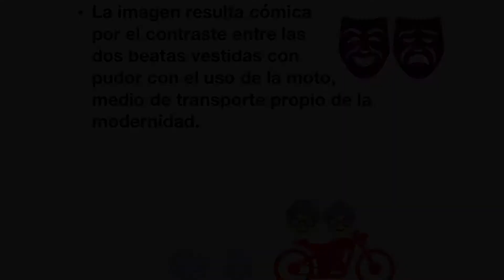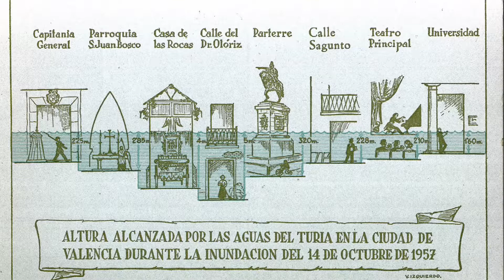Vespa tipo longaniza / La gran riada de Valencia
Los estudiantes de la cuarta clase del Liceo Linguistico Gigli di Rovato (Italia) en 2018 hicieron una pasantía en Valencia.
¡Mira qué guías profesionales somos!

Presentaciòn realizada por Elisa Antonini.